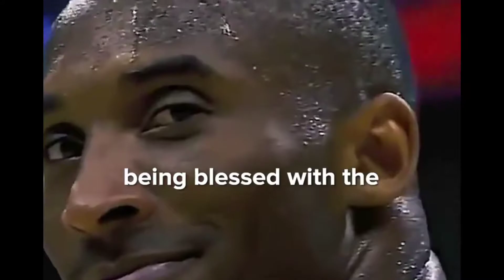TRY TO BE BETTER EVERY SINGLE DAY - SPEAKER-Kobe bryant